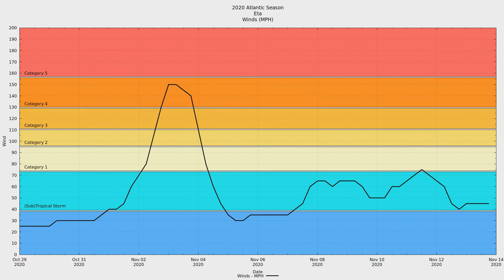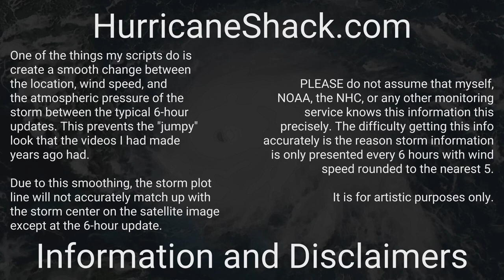2020 Atlantic #29 - Major Hurricane Eta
Major Hurricane Eta was the twenty-ninth tropical system and the twenty-eighth named storm of the hyperactive 2020 Atlantic hurricane season. Eta was the earliest forming twenty-eighth storm on record beating Tropical Storm Zeta of 2005 by 59 days.

Eta was a long lived storm that began in the Caribbean. It strengthened rapidly to category 4 (and nearly 5) and made havoc over the Central American countries of Nicaragua, Honduras, Belize, Panama, Costa Rica, and El Savador. Eta's trip over the mountainous terrain of Central America nearly tore it apart. The storm curved northeastward briefly and impacted Jamaica and Cuba. Once back over water, Eta curved once again to the southwest briefly and stalled out just west of the western tip of Cuba. The storm then began its northeastward motion again and crossed Florida. Eta became extratropical just off the coast of the Carolinas.